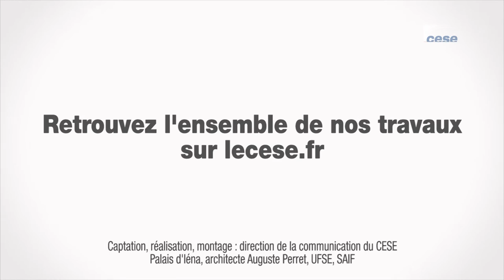Questions à François Monnet 'Association Chimie du Végétal) - Bioéconomie durable - cese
Questions à M. François Monnet, Président de l'association "Chimie du Végétal", recherche et innovation groupe chimiste Solvay, interrogé  par la section de l'environnement du CESE dans le cadre de la saisine : "Vers une bioéconomie durable".